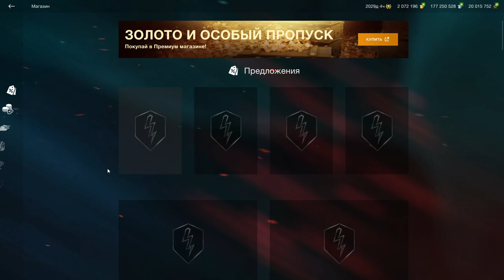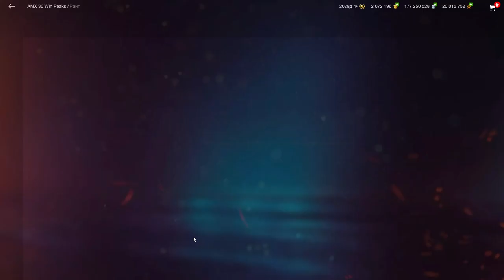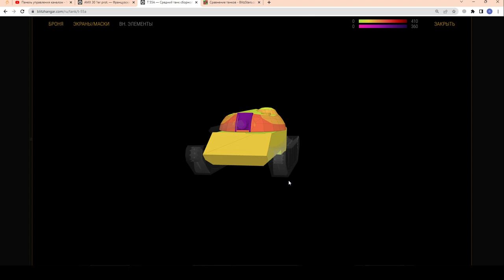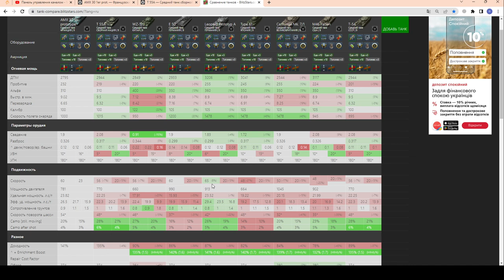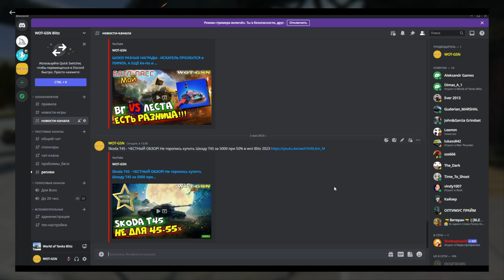AMX 30 1er Prototype - ЧЕСТНЫЙ ОБЗОР! ВСЁ ЧТО НУЖНО ЗНАТЬ о АМХ 30 Прот в wot Blitz 2023 | WOT-GSN